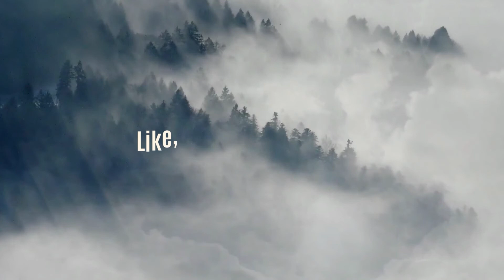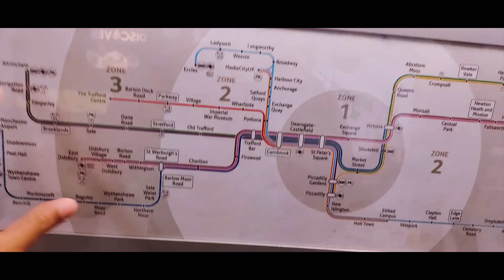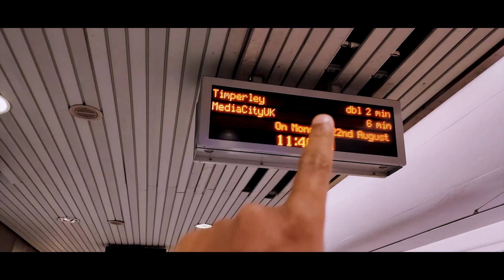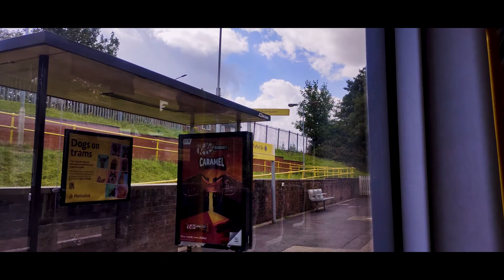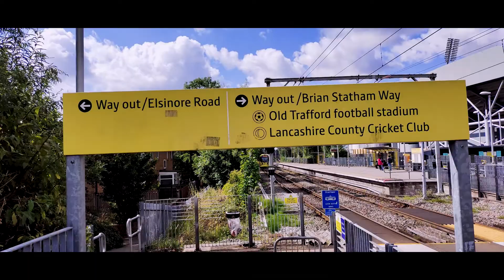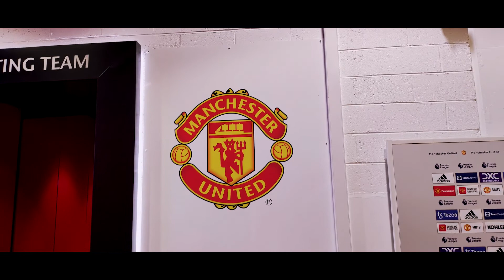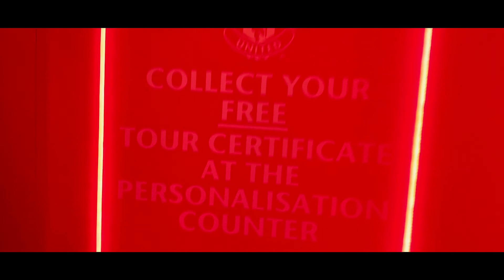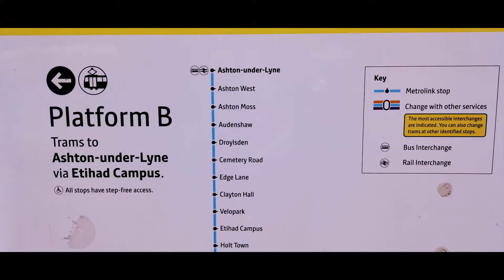Old Trafford MUFC Stadium Tour 😱 আমরা কি স্বপ্ন দেখছি ?😯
Old Trafford MUFC Stadium Tour 😱 আমরা কি স্বপ্ন দেখছি ?😯 Full Day Bengali Vlog - @ZoomDaily in UK 🔥

Old Trafford is a football stadium in Old Trafford, Greater Manchester, England, and the home of Manchester United. With a capacity of 74,310 it is the largest club football stadium in the United Kingdom, and the eleventh-largest in Europe. Home ground of Manchester United Football Club.

In this video a New Bengali Kolkata vlogger (Suhita & Sayan) @ZoomDaily went for a stadium tour and visited the stadium and got confused (আমরা কি স্বপ্ন দেখছি ?) in Old Trafford MUFC and shared the full day experience with the zoomdaily bengali vlogger family and inspiring everyone to create bengali vlogs.Bengali vlogs are very popular among Bengali community. There are some beautiful Bengali vlogs which ZOOMDAILY has uploaded in their channel page. As a Bengali youtuber ZOOMDAILY also upload daily vlogs on food vlogging, travel vlogging, shopping vlogging because Food vlogging, shopping vlogging and daily vlogging is very popular among Bengali youtubers. Being a bengali couple vlogger sometimes it is really tough to share our daily bengali vlogs to non bengali vlogger community but still we are trying to figure out how can we do the same in coming days.